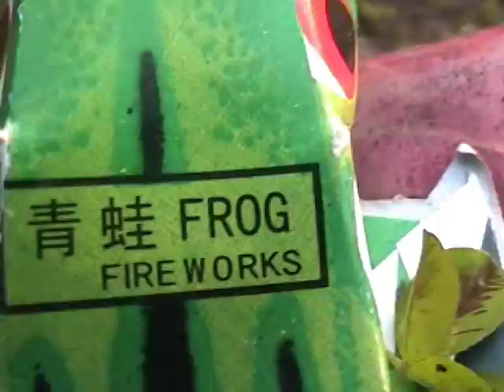Fireworks, Toads, Frogs, Woods, And sky part 1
Yeah, got alot of stuff going on here.  This is all non romping type footage, so most people subscribed to me probably wont dig this stuff.  but i think its cool.  the frogs are grey tree frogs, and the toads are toadtastic.  The fireworks are a celebration :)